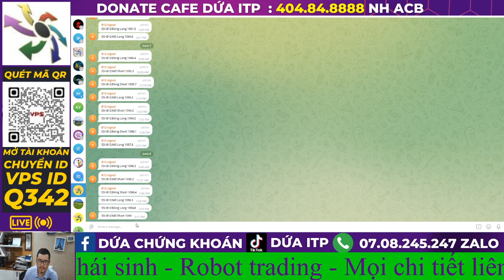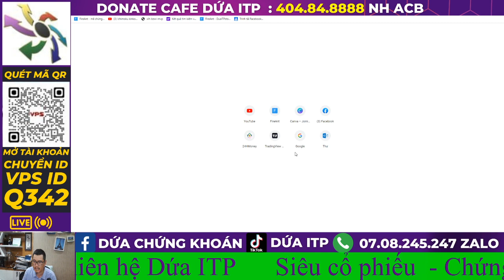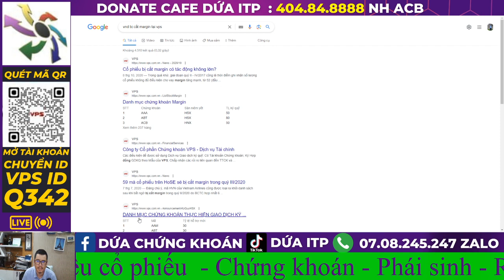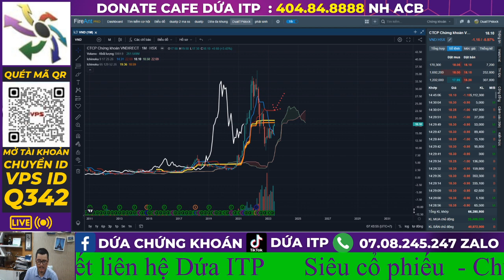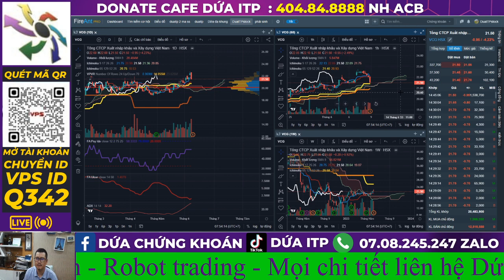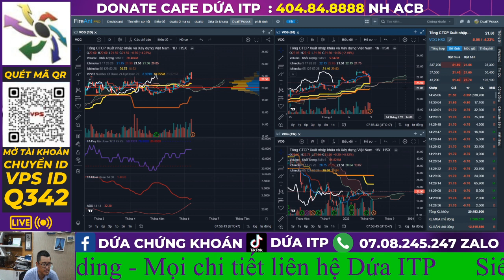Bản tin chứng khoán trước giờ khớp lệnh 22/6 : Lỡ bán rồi có nên mua lại ngay hay không ? | Dứa ITP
Với bối cảnh Mỹ thoát khỏi vỡ nợ và Dowjones tăng mạnh, việc Vnindex vượt cản 1092 để hướng về đỉnh cũ 1124, Vnindex xác định xu hướng tăng mới trong năm 2023 vào ngày 6/6 - Cơ hội lớn nhất năm 2023 để đón Siêu Sóng chứng khoán năm 2023. Vnindex ngày 18/7 đã xác nhận xu hướng tăng mạnh và đã tiến đến 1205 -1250 trong thời gian qua.  Vnindex đã xác nhận tín hiệu đảo chiều xu hướng, tại khu vực 1250 nơi nhiều NĐT trung hạn bị mắc kẹt cú ' Sập 2022 sau khi bắt đáy ở 1250" sẽ tìm cơ hội thoát hàng. Thị trường có nguy cơ điều chỉnh về 1145 và mới đi lên lại 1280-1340 ? Tháng 8/2024 vnindex sẽ quay lại đỉnh cũ 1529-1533.

👉 Tham gia room Zalo hỗ trợ hỏi đáp hàng ngày miễn phí: Kết bạn Zalo 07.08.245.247
🫰 Mời Anh Chị mở  tài khoản VPS/chuyển tài khoản về ID: VPS ID BHR2 / SSI ID 2606
👍 Link mở tài khoản ID BHR2
👍Đăng ký tín hiệu mua/bán các mã cổ phiếu sớm ID BHR2